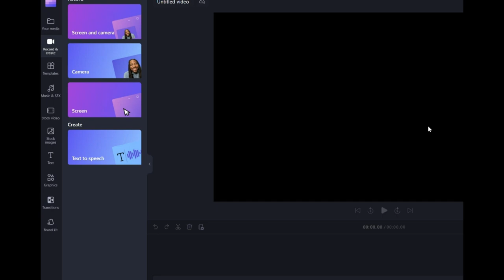205 Miss Mexico Game Crowning